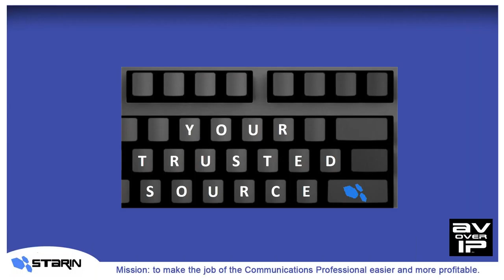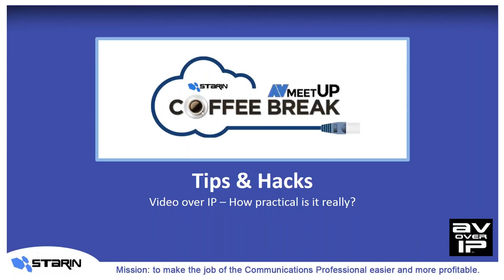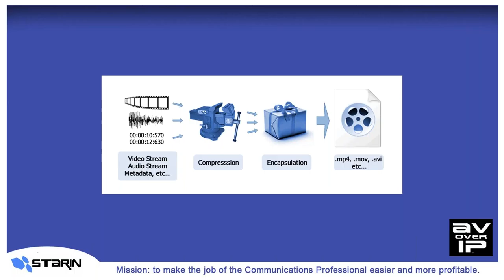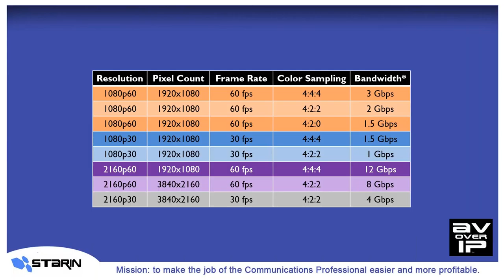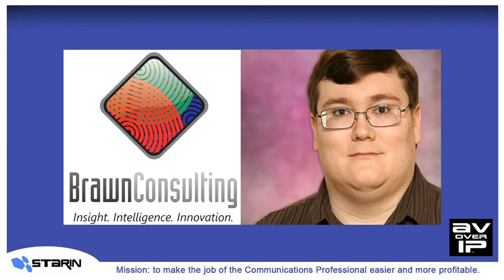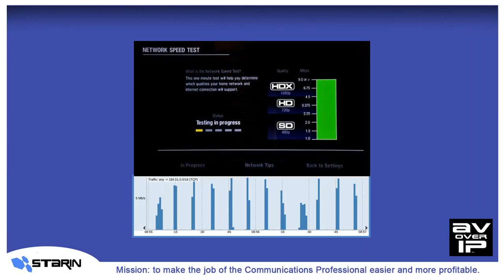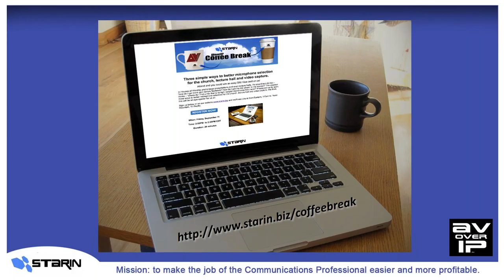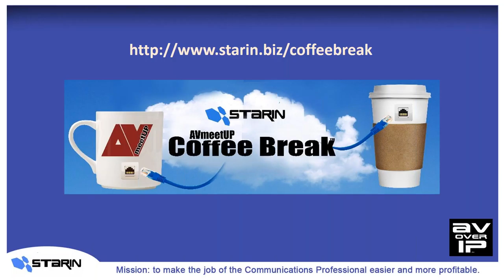Video on the network and how practical is it?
This is a Special Edition AVmeetUP. Clay and Neal Interview Brawn Consulting about Video on the network and how practical is it?